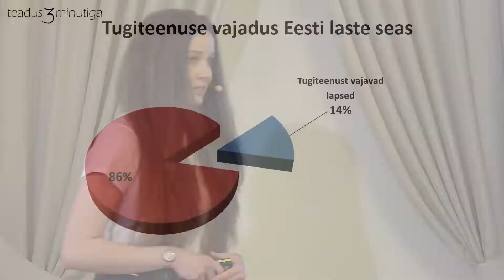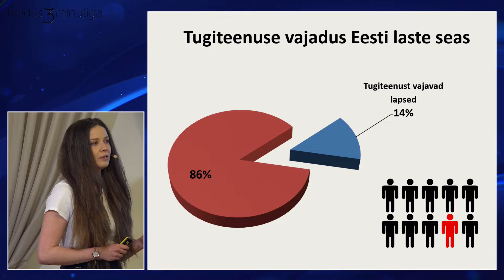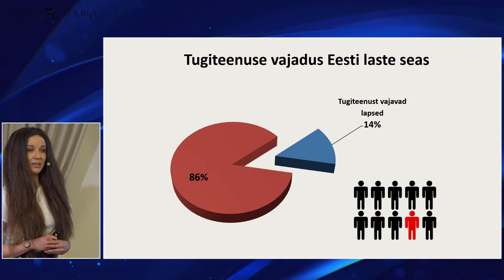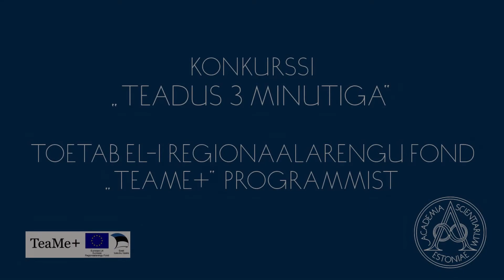Alina Roštšinskaja, „Robotid tõttavad lastele appi“. Teadus 3 minutiga 2022.11.02.2022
Konkursi „Teadus 3 minutiga“ finaal toimus 11. veebruaril 2022. a algusega kell 18.

KAVA
18.00 Avasõnad. Tarmo Soomere, Eesti teaduste akadeemia president
Žürii tutvustamine
18.15 Finalistide ettekanded
Miriam Koppel (Tartu ülikool), „Vesiniku hoiustamine — võti rohelisemasse tulevikku“
Alina Roštšinskaja (Tartu ülikool), „Robotid tõttavad lastele appi“
Pille-Riin Meerits (Tartu ülikool), „Kuidas saaksime toetada laste vabal ajal liikumist“
Lydia Risberg (Eesti Keele Instituut), „Sõnatähenduste uurimine aitab keelekorraldusel ajaga kaasas käia“
Erik Alalooga (Eesti muusika- ja teatriakadeemia, „Brikolaaž kui protsessimeetodi rakendamine postdramaatilises teatris“
Jasper Ristkok (Tartu ülikool), „Uus energiaallikas: tuumasünteesireaktor“
Leenu Reinsalu (Keemilise ja bioloogilise füüsika instituut), „Kust kasvaja endale energiat saab?“
Kadri Mettis (Tallinna ülikool), „Mobiilne õuesõpe hajutatud õpikeskkonnas“
Renee Pesor (Estonian Business School), „Suurfirmad kaotavad miljoneid“
Marii Rasva (Eesti maaülikool), „Maakasutuse koondumine“
Karin Bachmann (Eesti kunstiakadeemia), „Rikas linn, vaene linn“
Robert Krautmann (Tallinna tehnikaülikool), „Päikesepatareid annavad vunki värkvõrguseadmetele“
Tiia Sõmer (Tallinna tehnikaülikool), „Küberkuritegevuse modelleerimine“
Linda Helene Sillat (Tallinna ülikool), „Digipädevus luubi all“
19.15 Kokkuvõte finalistide populaarteaduslikest artiklitest. Novaatori preemiad. Jaan-Juhan Oidermaa, Novaatori toimetaja
19.40 Tulemused, õnnitlemised ja kokkuvõte
20.00 Ülekande lõpp

Konkurssi korraldab Eesti teaduste akadeemia, koostööpartner on Eesti rahvusringhääling, konkurssi toetatakse EL-i regionaalarengu fondi Teame + programmist.